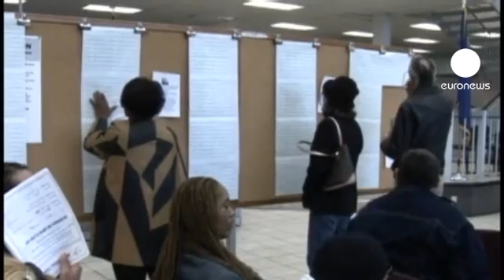الاحتياطي الفيديرالي الأميركي يقرر عدم ضخ مزيد من...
الاحتياطي الفيديرالي الأميركي خذل المستثمرين وقرر إثر اجتماعه هذا الأربعاء عدم ضخ مزيد من الأموال إلى الأسواق بعدما كان قد ألمح إلى أنه قد يشتري مزيدا من سندات الدين.

المسؤولون في الإحتياطي الفيديرالي أكدوا أن النمو الاقتصادي يتباطأ وكرروا قلقهم من عدم تراجع معدلات البطالة إلى أدنى من ثمانية بالمئة.

اجتماع الاحتياطي يأتي إثر صدور إحصاءت اقتصادية مقلقة في الربع الثاني من عام الولايات المتحدة المالي، فمعدل البطالة ما زال يفوق الثمانية بالمئة، والنمو الإقتصادي والإستهلاك يسجلان مزيدا من التراجع.

الاجتماع يأتي قبل يوم واحد من اجتماع البنك المركزي الأوروبي والمتوقع أن يتخذ إجراءات جريئة لمعالجة الأزمة في منطقة اليورو.